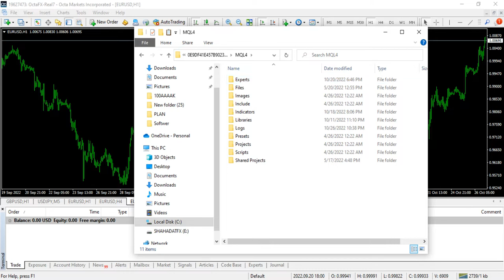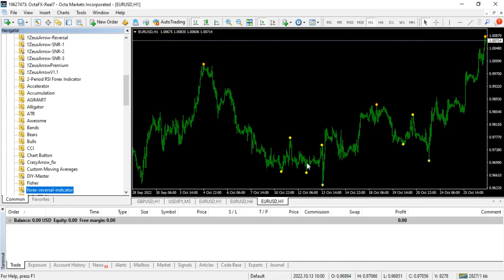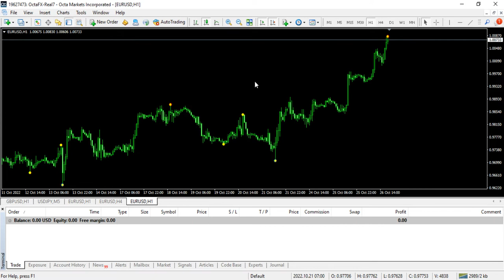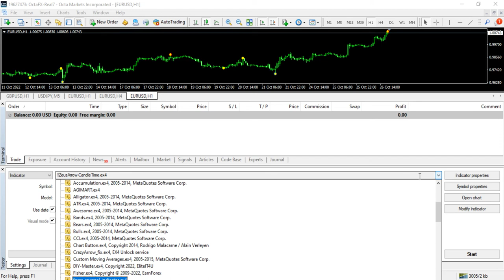Reversal Forex indicator mt4 Free Download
In this channel, we are giving free paid forex indicators for all.Online Tips 365 is dedicated to help traders to be successful and  earn money in forex trading The indicator to detect the trend’s direction change is the reversal forex indicator.

Many indicators detect the chart trend reversal, but not all are accurate. This one, however, is a good and valid forex indicator for detecting the change in direction.

Working of reversal forex indicator mt4
When you apply this forex indicator to the charts, you will see yellow color dots with blue and red color circles around them. This indicator places a yellow color dot with a red color circle around it at the top of the chart candle, where the chart trend starts to go bearish.

Similarly, the forex indicator is a yellow color dot with a blue circle around it at the bottom of the chart candle, where the trend starts bullish.

Most Accurate and Profitable Paid Forex Indicator:

God bless!